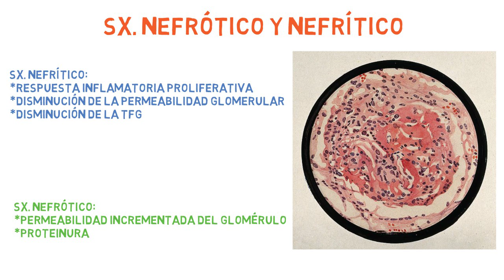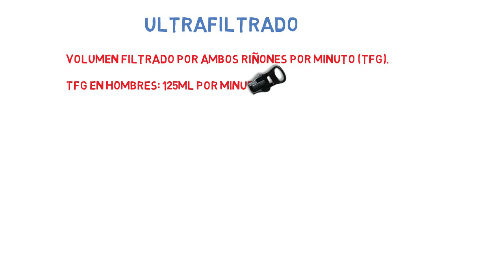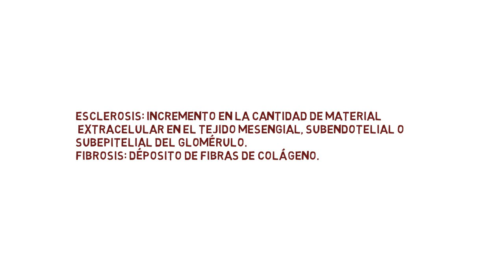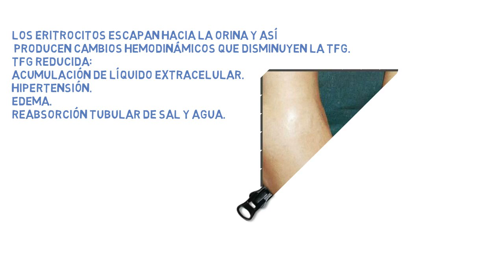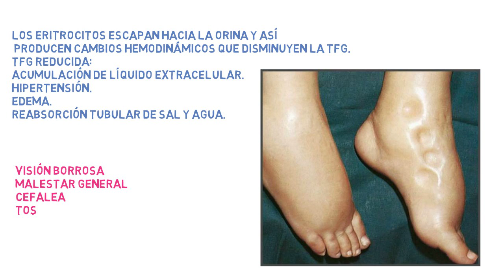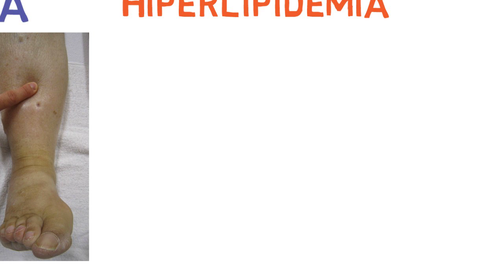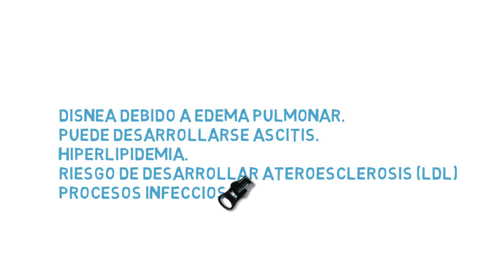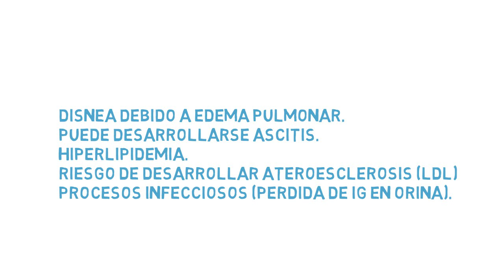Síndrome: Nefrótico y Nefrítico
Sx. Nefrótico y nefrítico - Fisiopatología / Medicina Interna.
Explicación de la fisiopatología de los síndromes nefrótico y nefrítico.

AVISO: La descripción de este video contiene enlaces de programas afiliados, lo que significa que si haces click en algunos de los productos, recibiré una pequeña comisión (sin costo extra para usted). Esto apoya al canal en la creación de más videos con mejor calidad y con mayor frecuencia. Gracias!